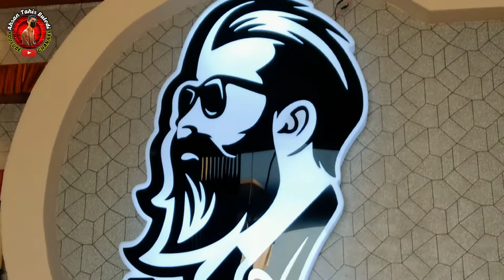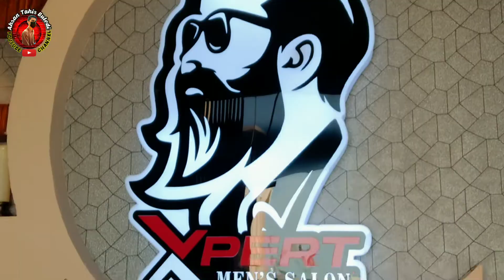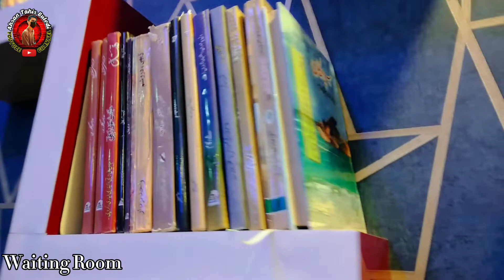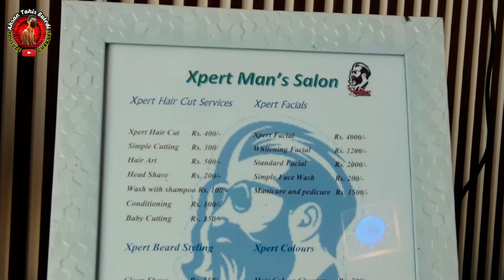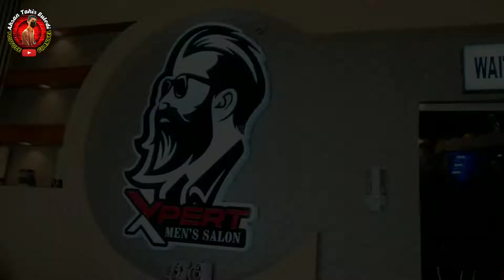Expert Men Saloon Turbat/ Vlog 22//the best ever saloon in Turbat.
Expert Men Saloon Turbat/ Vlog 22/ You must visit this place once/The Best Ever Saloon In Turbat ❤️
Expert Men Saloon Turbat Balochistan//
Location: Shehryar Complex, Airport Port Chowk, Turbat Balochistan 😘
You Must Visit It Once And See The Amazing Saloon.
You Can Contact Theses Numbers In Case Of And Query Or Emergency Booking ⬇️⬇️

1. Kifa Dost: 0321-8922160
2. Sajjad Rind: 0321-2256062